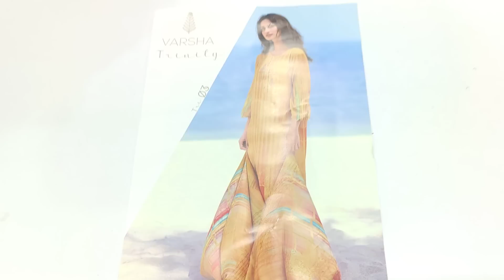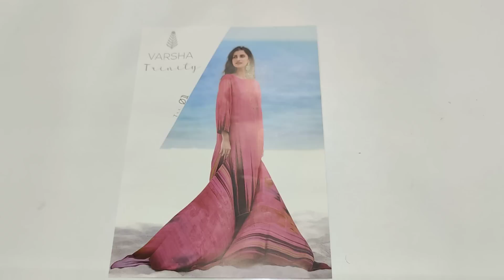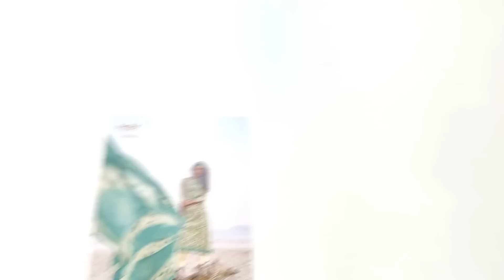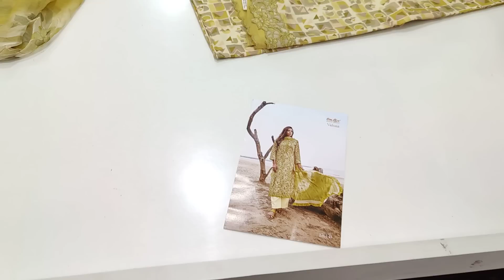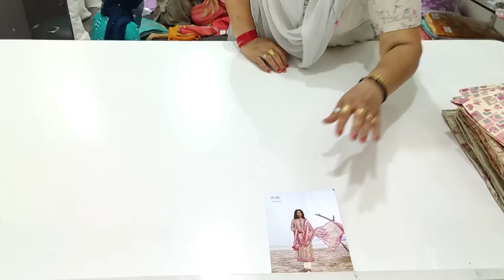Party wear sute bilkul new collection 🌹🌹 9050832256(5-7-23)